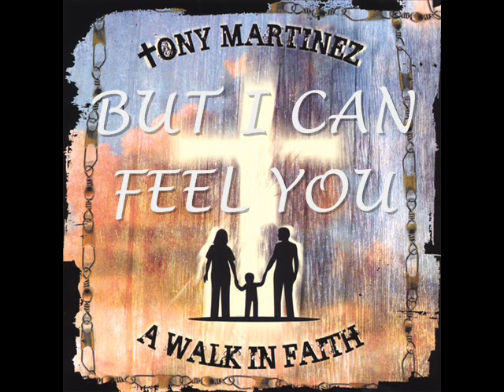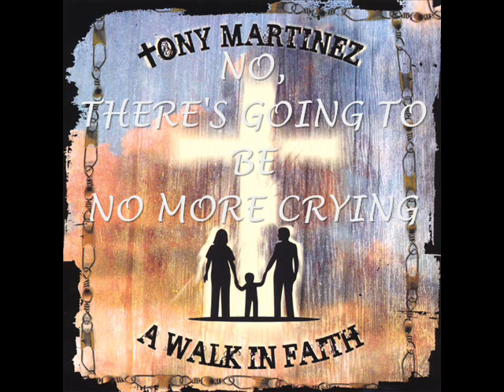WALK IN FAITH - TONY MARTINEZ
A WALK IN FAITH (3:50) © COPYRIGHT- TONY MARTINEZ MUSIC (2004) DIVORCE... LOSS OF A PARENT... BREAKING UP WITH YOUR FIRST LOVE... BOMBING A TEST... LOSING " THE BIG GAME"... FIGHTING WITH YOUR BEST FRIEND... DID YOU EVER WONDER IF GOD WAS REALLY LISTENING TO YOUR CRY FOR HELP? MY MOM WOULD SAY "JUST PRAY TO JESUS... BUT I CAN'T SEE HIM." DON'T WORRY HE CAN SEE YOU." CLOSE YOUR EYES AND FEEL HIS WARM EMBRACE. CAN YOU FEEL HIM?